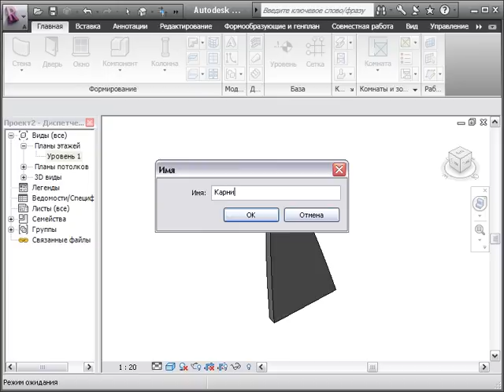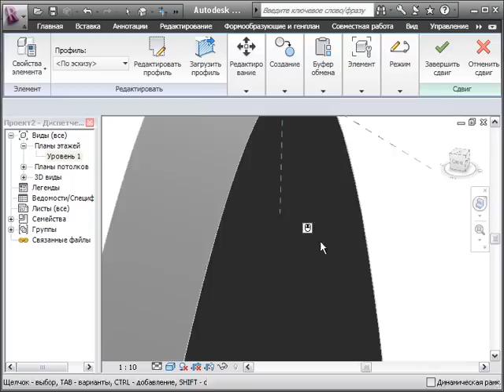Revit 2010 - Karniz.avi